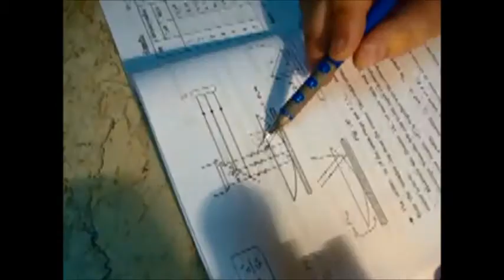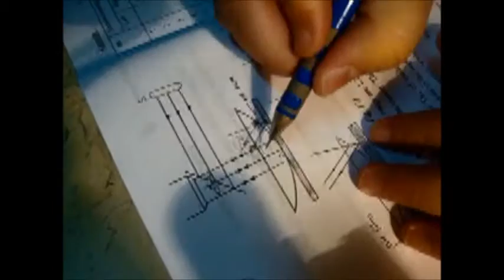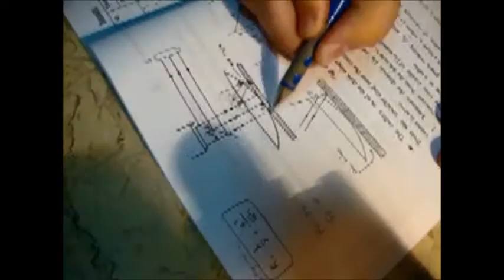Exp 4 Newton's Rings